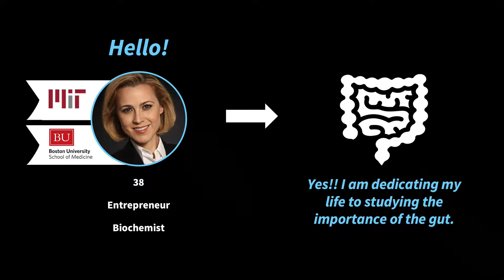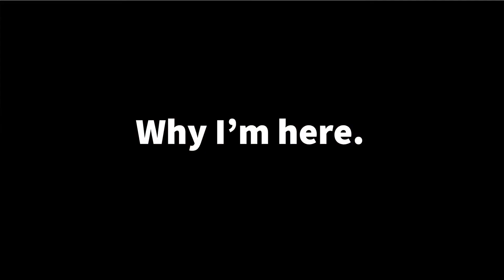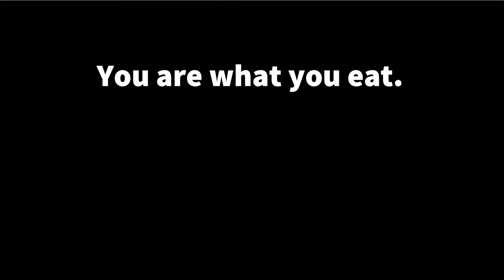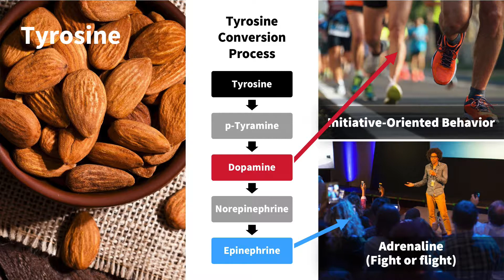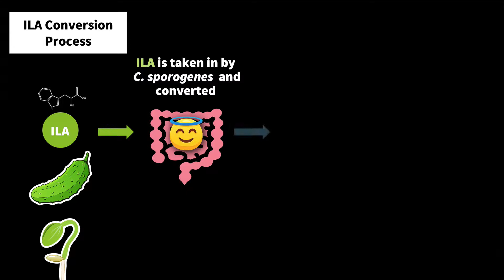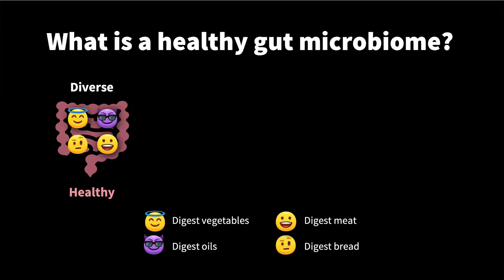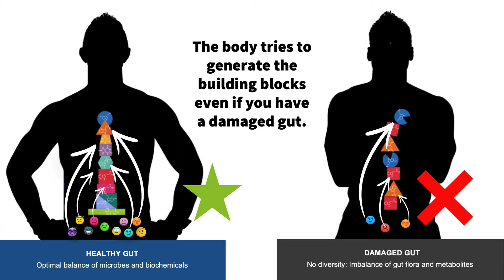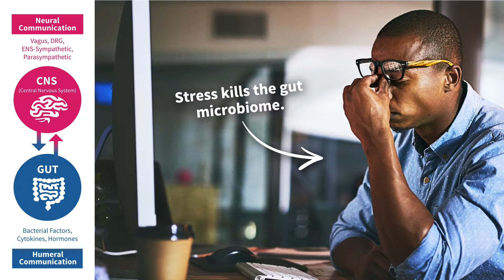The Importance of Taking Care of Your Gut Microbiome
Erika Ebbel Angle, PhD
CEO, Co-Founder
Ixcela: The Internal Fitness Company